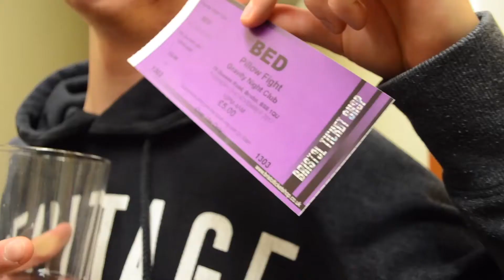In BED With Gravity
We hit up some rowdy students on their way to BED (aka Gravity's Monday-night extravaganza).

Presenters: Joe Lewis, Jasper McAuliffe
Camera: Ciara Flint, Lucy Johnson, Tamara Schindler
Editing: Lucy Johnson, Ciara Flint